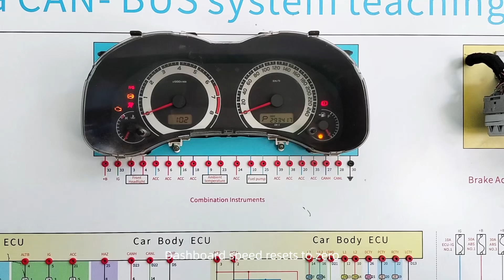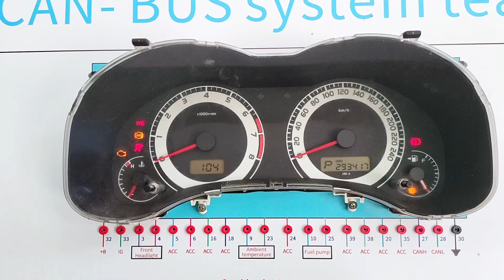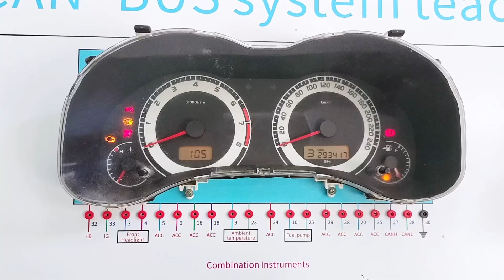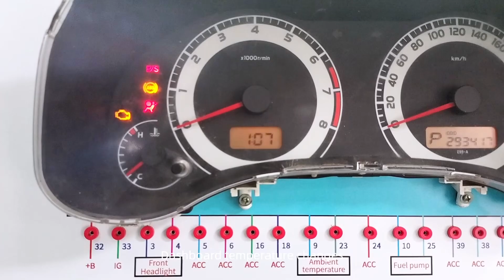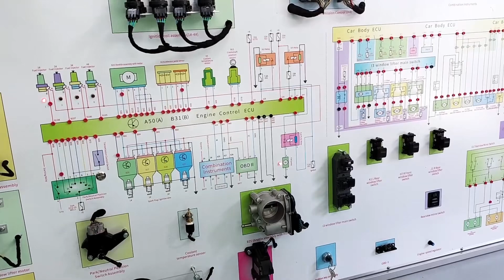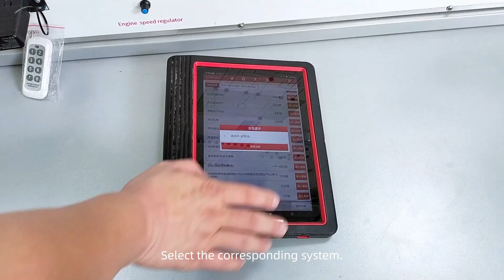Toyota Corolla CAN-BUS Operation Guide | Master Your Car's Network System! 🚗💻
**Video Description:**

🚗 **[Introduction]**
Want to learn how to operate the CAN-BUS system in your Toyota Corolla? This video will guide you step-by-step on accessing, diagnosing, and optimizing your Corolla’s CAN-BUS network—perfect for DIY enthusiasts and professional technicians alike!

✅ What is CAN-BUS and how it works
✅ How to connect and read CAN-BUS data in your Corolla
✅ Common troubleshooting & fixes
✅ Recommended tools (OBD2 scanners, CAN analyzers, etc.)

🛠 **[For Whom?]**
• Toyota Corolla owners
• Automotive technicians
• Electronics hobbyists
• Anyone interested in CAN-BUS tech

💡 **[Advanced Topics]**
• CAN-BUS network topology explained
• Toyota’s DLC3 diagnostic port features
• HS-CAN vs. MS-CAN identification
• Deep analysis with CANoe software

🛒 **[Tool Recommendations]**
1. Basic: ELM327 OBD2 Scanner
2. Pro: Toyota Techstream Diagnostic Tool
3. Advanced: PCAN-USB Analyzer
4. Mobile: Torque Pro (Android)

⚠ **[Safety First]**
Always:
• Connect devices with ignition OFF
• Use insulated tools to prevent shorts
• Backup original data before modifications

📚 **[Further Learning]**
• Toyota CAN protocol documentation
• CAN bus error frame analysis
• Gateway module fundamentals

🎯 **[Video Highlights]**
✔ Live vehicle demonstrations
✔ Common mistake breakdowns
✔ Real-world repair shop tips
✔ 2023 Corolla new features

📢 **[Community Engagement]**
Comment your CAN-BUS experiences!
Top 3 most-liked comments win:
《Automotive CAN-BUS Repair Guide》e-book

• Weekly auto-electronics content
• Monthly live Q&A sessions
• Exclusive repair resources

(Note: This version strategically places keywords first in each section for better SEO, uses clear formatting for mobile viewers, and includes multiple engagement triggers to boost watch time and interactions.)